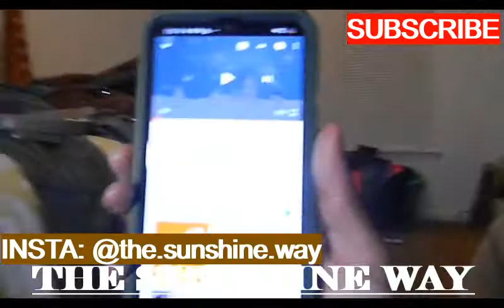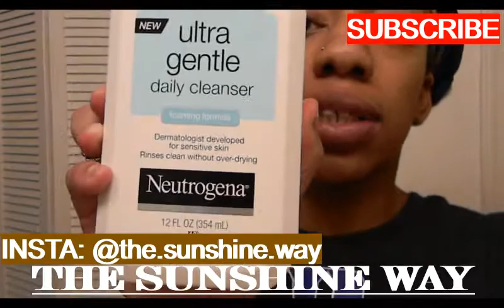Day In The Life Of: A human Lol | Vlogmas Day 10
Hey yall,

This is a regular smegular day in my life.
Love, Chiya